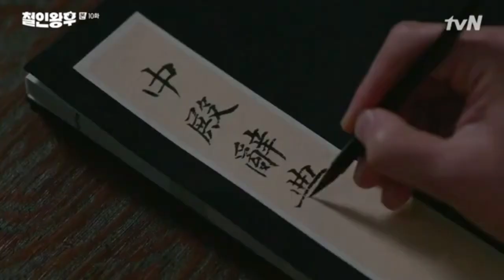Mr queen eps 11 preview - selir memanah si ratu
kemarahan si selir tambah menjadi - jadi .
si selir mengetahui sepertinya si raja mulai menyikai si ratu . Di tambah keinginan untuk membalas dendam untuk pelayannya .

Apakah si selir benar akan membunuh si ratu ?